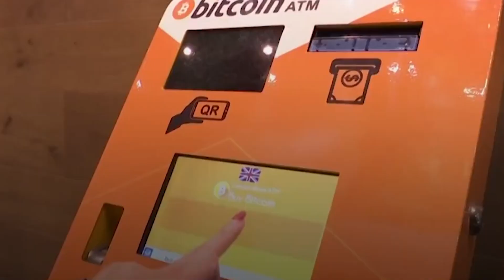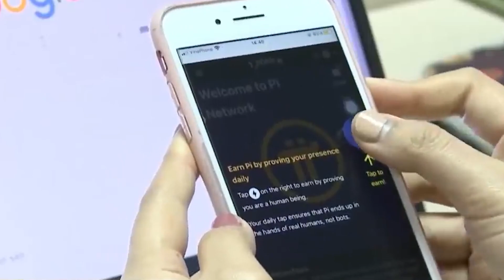NGƯỜI “CHƠI” TIỀN SỐ CÓ PHẢI ĐÓNG THUẾ HAY KHÔNG?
[TÂM ĐIỂM] NGƯỜI “CHƠI” TIỀN SỐ CÓ PHẢI ĐÓNG THUẾ HAY KHÔNG?

Thời gian gần đây rất nhiều nhà đầu tư cá nhân, tổ chức đổ xô đi kinh doanh tiền điện tử hay còn gọi là tiền mã hóa, tiền ảo và thu lợi lớn từ các thương vụ chốt lời khi các đồng tiền tăng mạnh trong thời gian dịch Covid-19. Hiện nay, Việt Nam chưa có khung pháp lý dành cho các hoạt động kinh doanh mua bán, quản lý loại tiền này. Vậy dưới góc độ của Thuế để xác định các cá nhân và doanh nghiệp tham gia đầu tư/kinh doanh tiền ảo tương đối phức tạp và ít nhiều gây ra tranh cãi. Chúng ta có thể hiểu như sau:

(text) ĐỐI VỚI CÁ NHÂN KINH DOANH TIỀN ẢO, kinh doanh mua vào và thực hiện việc bán chốt lời và có thu nhập từ việc kinh doanh này LỚN HƠN 100 TRIỆU ĐỒNG/NĂM sẽ chịu 1% THUẾ THU NHẬP CÁ NHÂN VÀ 2% THUẾ GIÁ TRỊ GIA TĂNG.

ĐỐI VỚI TỔ CHỨC KINH DOANH TIỀN ẢO, trong trường hợp các tổ chức có hoạt động kinh doanh có lợi nhuận thu được từ hoạt động này sẽ chịu thuế hiện hành ở MỨC 20% tương tự các hoạt động sản xuất kinh doanh tạo ra thu nhập khác. Ngoài ra tương tự các cá nhân kinh doanh, thì tổ chức kinh doanh khi nắm giữ tài sản này sẽ chịu thuế nhà thầu 1% trên tổng giá trị mua vào theo từng lần khi thực hiện các giao dịch nắm giữ các tài sản tiền ảo.

Các cá nhân/tổ chức trên toàn thế giới xây dựng hệ thống để khai thác tiền điện tử hay còn gọi là “Đào”, ví dụ như “Đào Bitcoin”… Đối với các nhân thu nhập từ việc khai thác tiền ảo sau khi trừ đi các chi phí phục vụ công tác khai thác này (có hóa đơn, chứng từ đầy đủ) mà có thu nhập LỚN HƠN 100 TRIỆU ĐỒNG/NĂM sẽ chịu các loại thuế Giá trị gia tăng và thuế thu nhập cá nhân theo quy định.

Ngược lại, đối với tổ chức đây được xem là hoạt động không liên quan tới hoạt động sản xuất kinh doanh, các chi phí đầu vào có thể đầy đủ hóa đơn chứng từ theo quy định cũng sẽ không được xem là chi phí được trừ khi tính thuế, do đó, toàn bộ thu nhập tạo ra từ việc khai thác tài sản này sẽ đánh thuế 20% theo quy định hiện hành.

Hiện nay, hoạt động kinh doanh và đầu tư tiền ảo đang có nhu cầu rất lớn và hiện được rất nhiều cá nhân/tổ chức tham gia. Tuy nhiên do tính hợp pháp của tiền điện tử chưa được thông qua, có thể làm cho ngân sách nhà nước mất đi nguồn thu lớn từ hoạt động này.